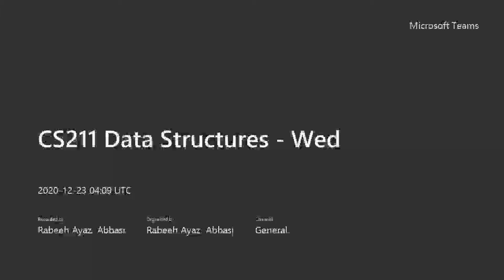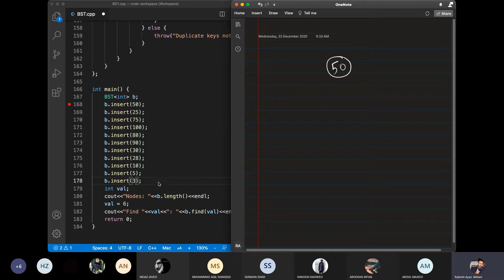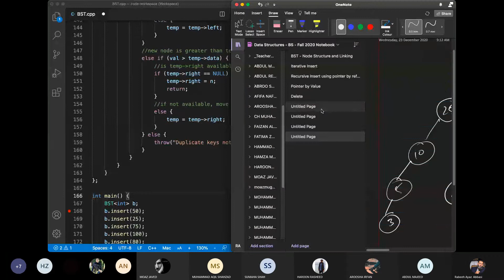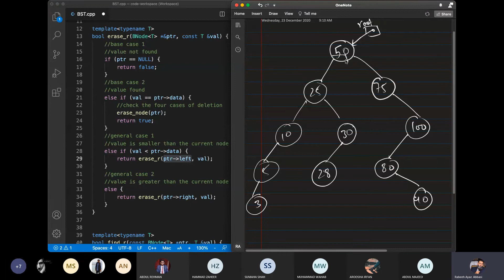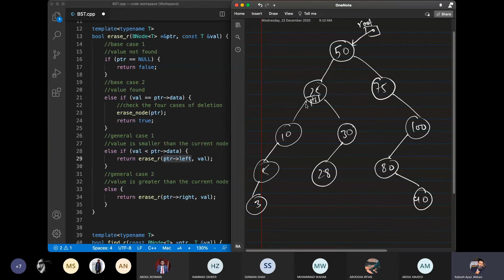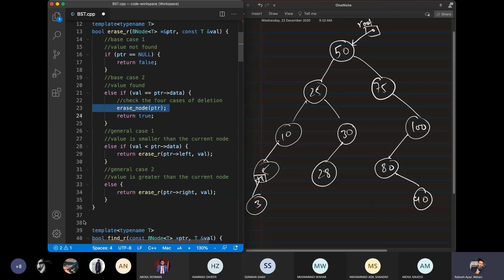Binary Search Tree (BST) - 18 - Delete 5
Learn about the binary search trees, implementing CRUD operations, tree traversals (in-order, pre-order, post-order, and level-order).

This video is a part of video lectures for the CS-211 Data Structures course offered at the Department of Computer Science, Quaid-i-Azam University.